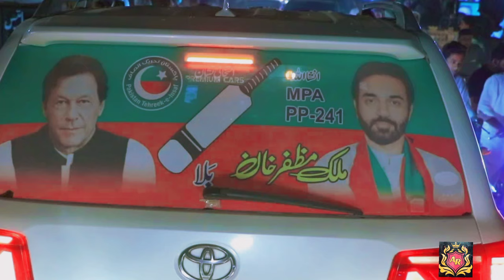PTI rally Malik Muzaffar Khan